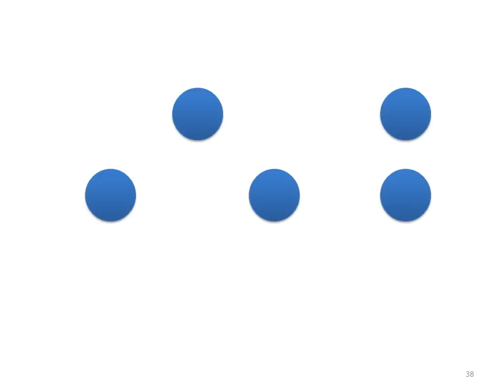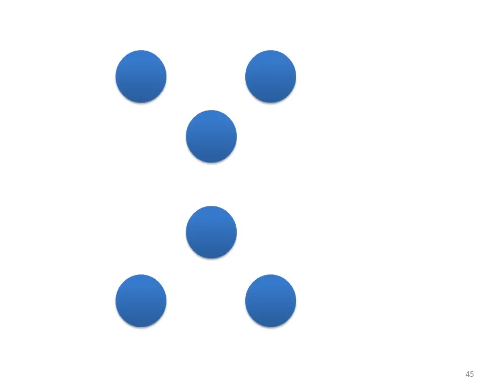Subitize 2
Subitize numbers 4-6 in random configurations.  Perfect Math practice for Kindergarten and First grade!